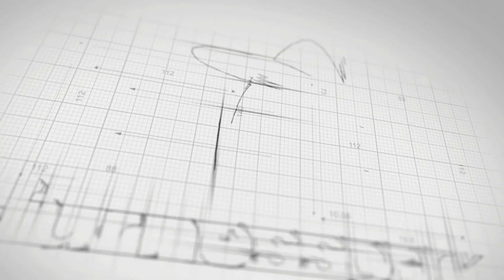Paul Crarey: Toulouse Olympique Post Match Interview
Cresta gives his thoughts following Raiders defeat at the hands of Toulouse in the Betfred Championship